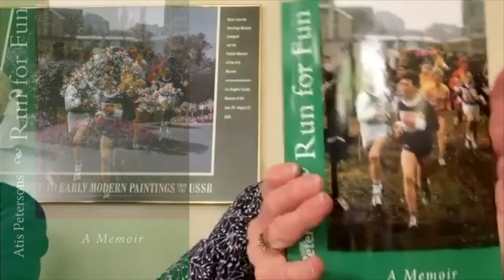A Refugee's Story: A First Person Account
Zoom presentation recorded live, Sunday 5/22/22.

The Social Concerns Committee of United Methodist Church Westlake Village presents:

A Refugee Story with guest speaker Atis Petersons

Over the past several months the world has witnessed killings and destruction in Ukraine that seem like a horror from a past and darker age. While we feel outraged, it is difficult to fully comprehend the cruelty unleashed upon Ukraine until we put a human face upon someone who has lived through exactly this sort of tyranny.

Atis Petersons is one such person. He and his family were forced to flee Latvia when the Soviet Union overran it in 1940. We invite you to listen to his story as a window into the lives of those facing violence and oppression in the world today.
“My story begins in Latvia and follows a young boy and his family’s attempt to survive the dark years of World War II. It is also about my parent’s courageous decision to choose freedom over tyranny, even if it meant losing everything that they had worked so hard for.” Atis Petersons

So begins the introduction to Petersons memoir in which he recounts how his family’s lives were shattered by invasions of Soviet Russian troops, first in 1940 then again in 1944, the year he and his family abandoned their farm in Latvia. Atis and his family became refugees enduring the hardships of refugee camps until 1949 when they set sail for America.